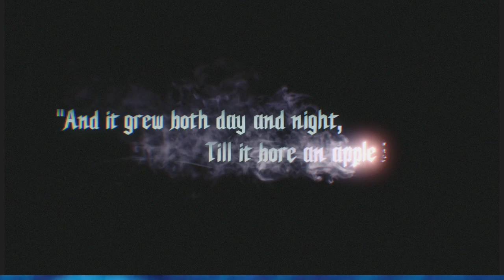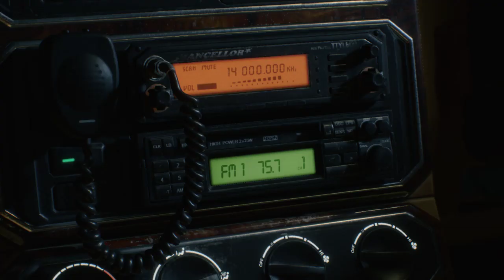Devil May Cry 5 | Part 1 "Tutorial"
Devil May Cry 5 is an action-adventure hack and slash video game developed and published by Capcom. It is the fifth installment of the mainline Devil May Cry series,